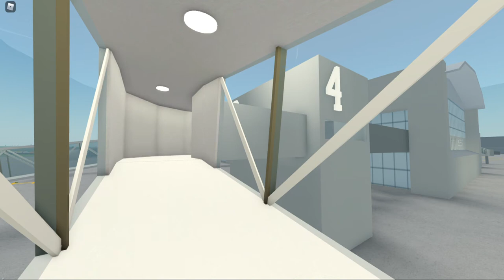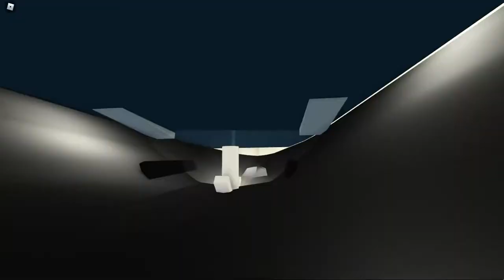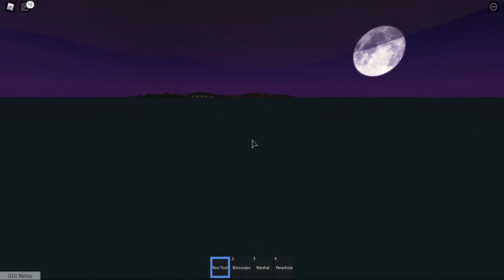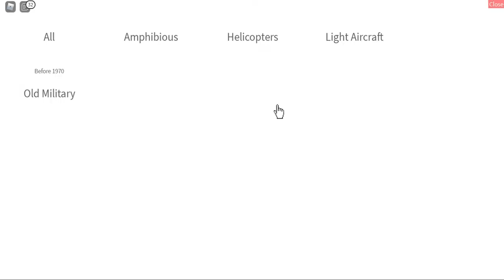movie 7 evacuation